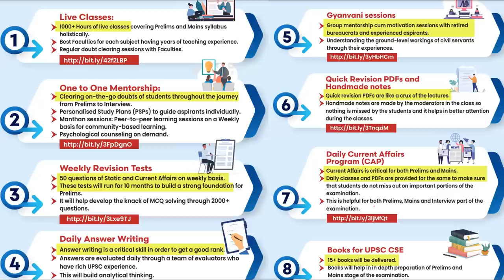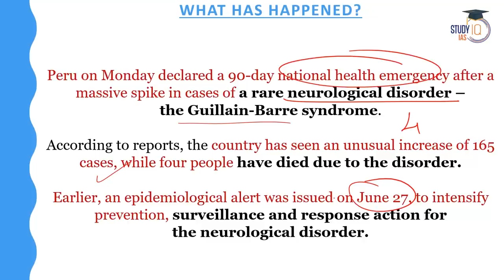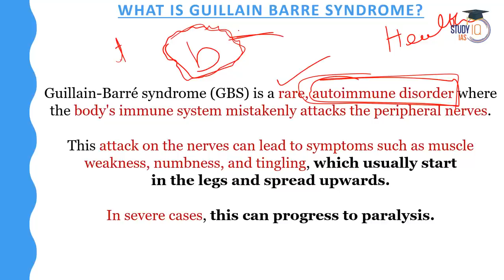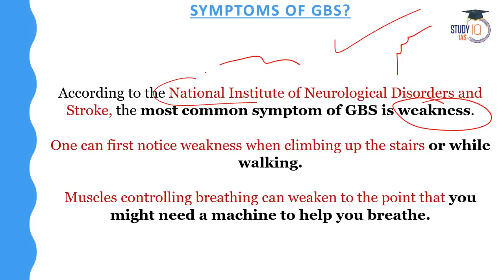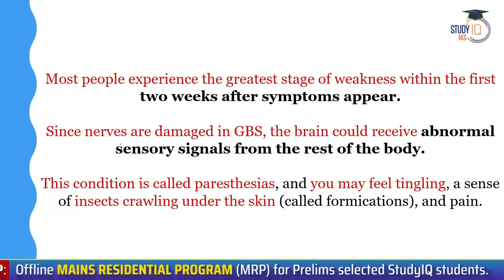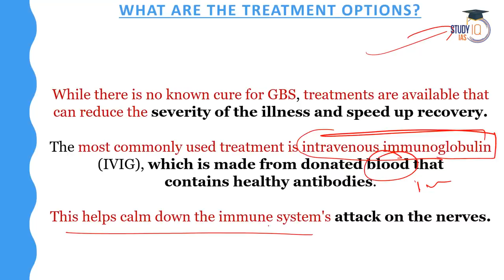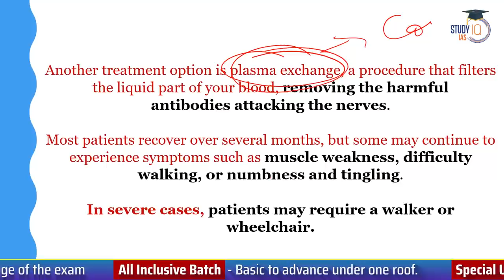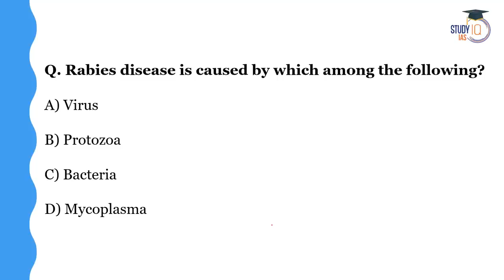What's Guillain-Barré Syndrome? Peru Declared a National Emergency- Causes, Symptoms | UPSC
In this video, we explore Guillain-Barré Syndrome, a neurological disorder that has led Peru to declare a national emergency. Join us as we discuss the causes, symptoms, and potential complications associated with this syndrome. Gain a comprehensive understanding of the impact on public health and the measures taken by Peru to address the situation. Stay informed about this significant health issue relevant to UPSC (Union Public Service Commission) preparation, expanding your knowledge of global health challenges.

एडमिशन की अंतिम तिथि 12 जुलाई 2023 | बैच का समय सुबह 8:00 AM

Admissions Closing on 20th July' 2023  | Timing - 7:00 PM

UPSC IAS (Mains) Public Administration Optional Live 2024 (Comprehensive) July Batch

UPSC IAS (Mains) Anthropology Optional Live 2024 (Comprehensive) July Batch

एडमिशन की अंतिम तिथि 15 जुलाई 2023 है | बैच का समय 1:00 बजे प्रतिदिन |